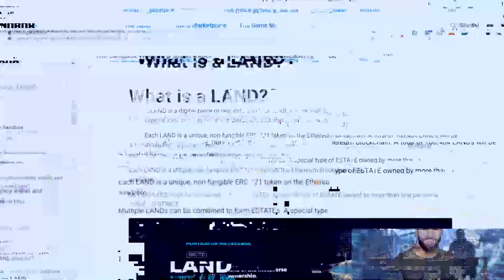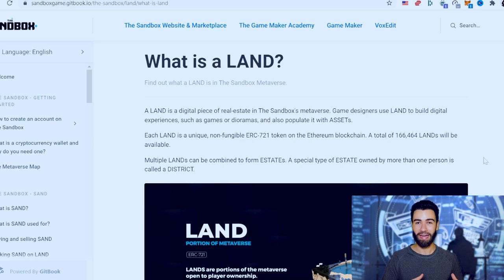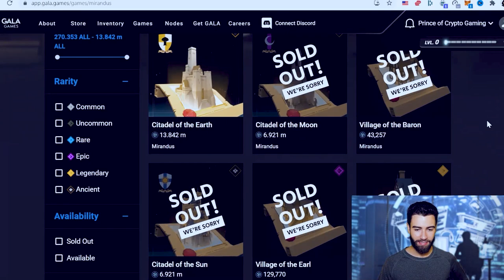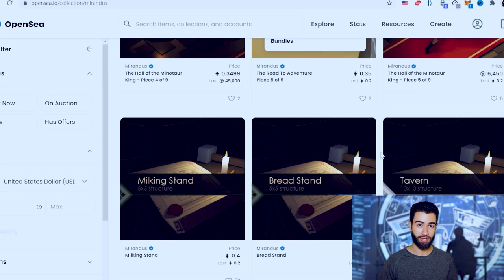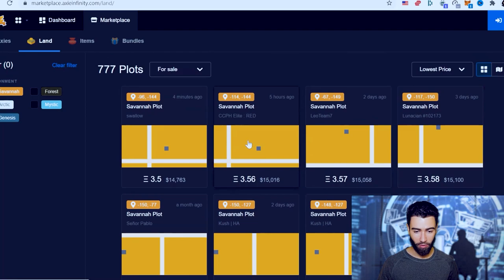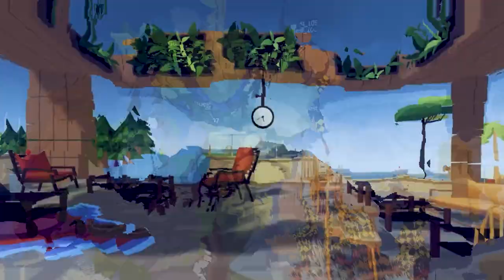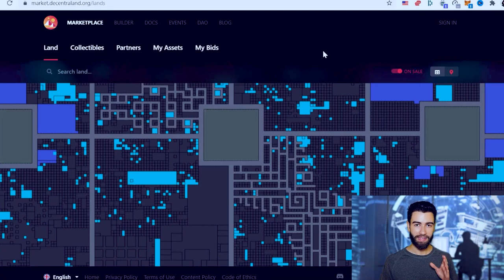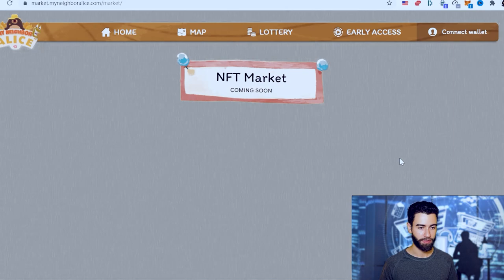My top 5 METAVERSE LANDS to buy 💸💸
Metaverse Lands: In this video, we will talk about my 5 top games and their metaverse lands that are best to invest with.

00:00 | Intro – If you want to be a millionaire
00:16 | My 5 top game lands to invest
00:24 | The Sandbox Game
02:13 | Mirandus
03:35 | Axie Infinity
04:54 | Decentraland
06:38 | My Neightbor Alice
07:52 | Advices that you need when buying Lands
09:59 | Outro – Follow the games for updates